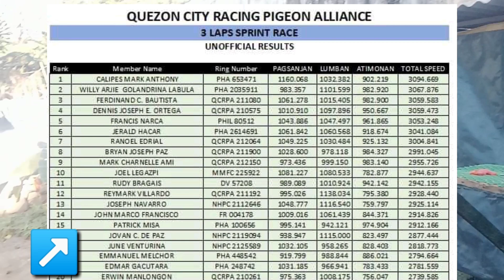CANDELARIA QUEZON MIDTOSS PARA SA PAG HAHANDA SA LOPEZ QUEZON ,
Goodvibes lang tayo mga kalapatids keep safe sa atin lahat. Salamat sa SOLID NA Suporta nyo mga kalapatids 😊 happy flying ingat

backgroundmusic paradise